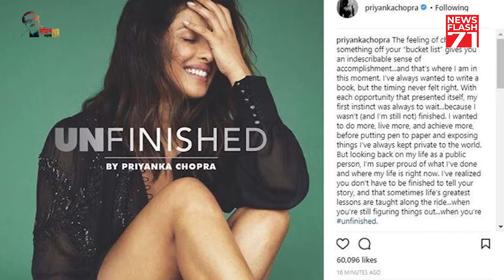বিদেশে কি খাবার নেই প্রিয়াঙ্কার জন্য?? || There are no Foods abroad for Priyanka || Newsflash71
ঘরে বানানো ভারতীয় খাবার খেতে পছন্দ করেন বলিউড-হলিউড অভিনেত্রী প্রিয়াঙ্কা চোপড়া। যখন তিনি যুক্তরাষ্ট্রে থাকেন, তখন ডাল ও রুটি খুব মিস করেন।
 সম্প্রতি ভারতীয় খাবার প্রসঙ্গে কথা বলেন প্রিয়াঙ্কা চোপড়া। জানান, তাঁর প্রিয় ভারতীয় খাবার হলো ঘরে তৈরি খাবার। তিনি রুটি ও ডাল খেতে পছন্দ করেন।

Newsflash71's journey in the belief of building a non-communal Bangladesh in the spirit of the liberation war. Multimedia news portal Newsflash 71 has taken special initiative to acquaint the people with the new trend of mass media in the world. This new style of media includes a group of well-known experienced, enterprising, talented, and skilled journalists of the media of Bangladesh. With the slogan "put forward", thematic news and its analysis, research reports, news, behind-the-scenes news, factual images are all there for you. In the age of modern information technology, you too can join Newsflash 71. Stay with us.
Copy right @newsflash71